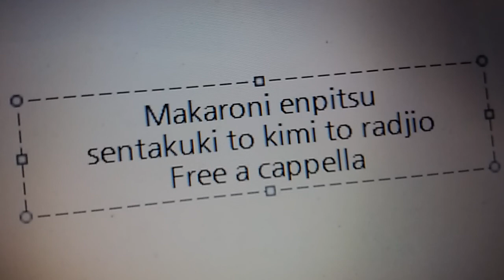マカロニえんぴつ - 洗濯機と君とラヂオ Free a cappella フリーアカペラ